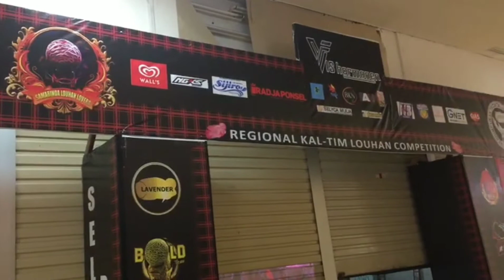HOBIES - Kompetisi Ikan Louhan Part. 2 di Samarinda|Feb 2021